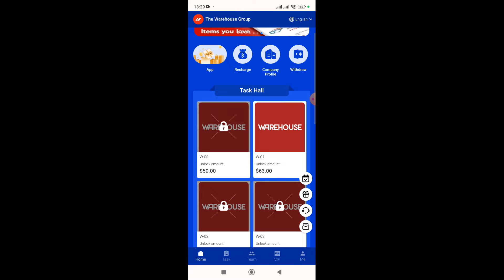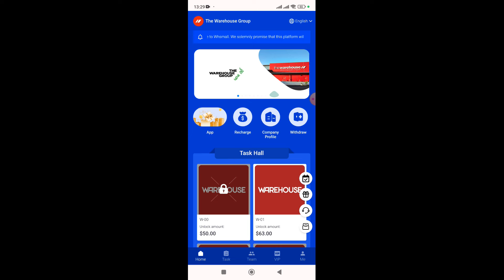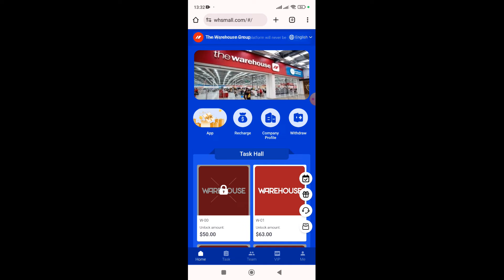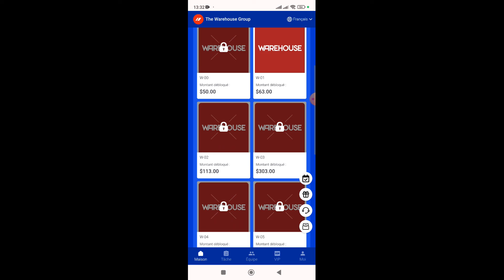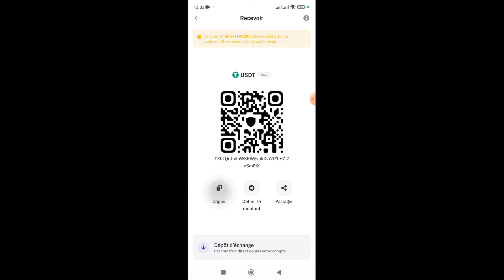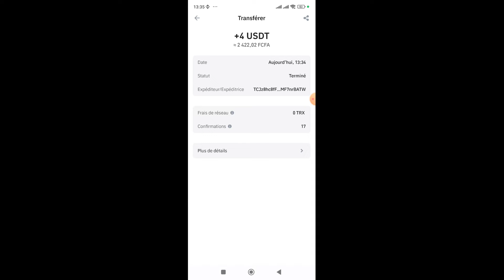GAGNER 2500 FCFA RAPIDEMENT ET FACILEMENT CHAQUE JOUR AVEC CETTE PLATEFORME